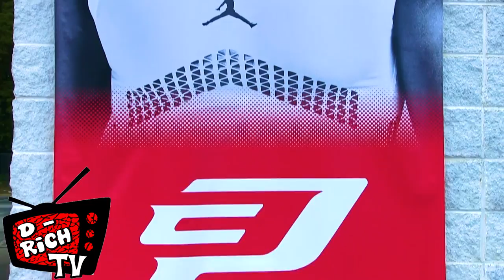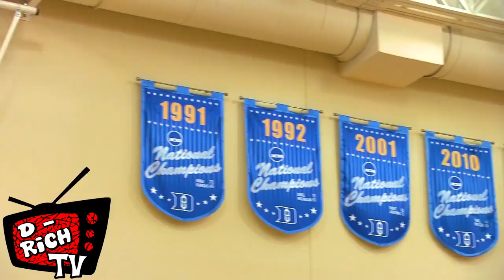Terrence Clarke - "On The Rise" Episode 1 CP3 Rising Stars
Terrence Clarke from Boston is quickly becoming one of the biggest names in the class of 2021. He stands at 6'6 and can do it all on the offensive side of the ball and he can also play outstanding defense and use his length to his advantage. This summer has been huge for Terrence as he makes his name known accross the country. This will be a 3 part series that I will do on Terrence and who knows maybe it will be even longer.